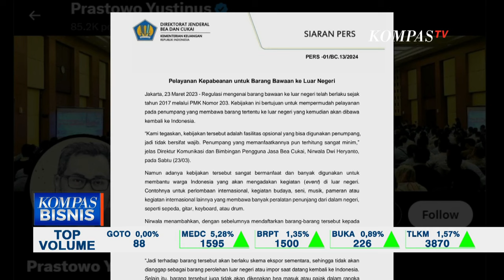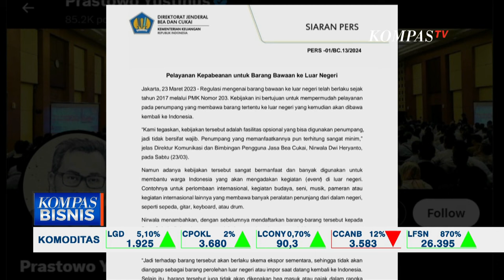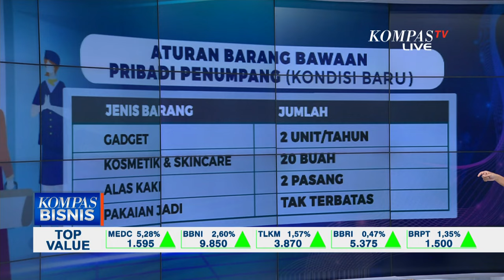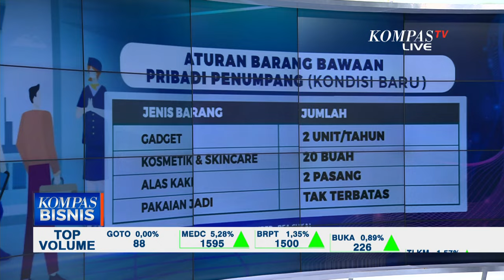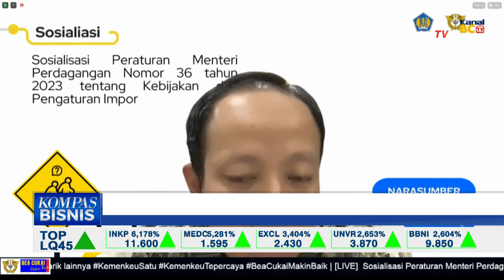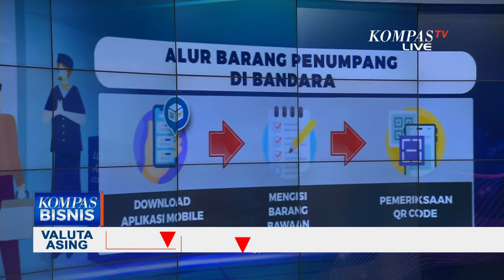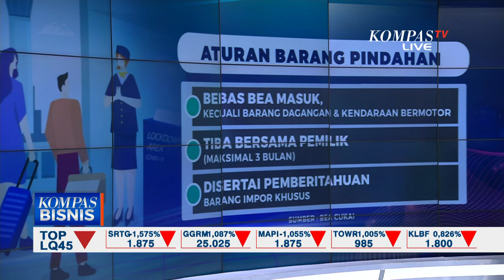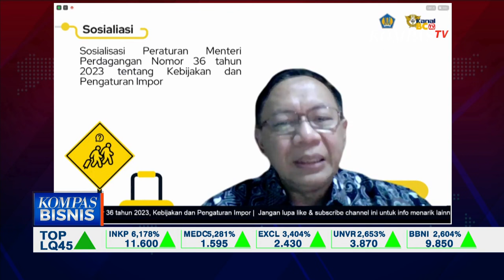Polemik soal Alur Aturan Barang Bawaan dari Luar Negeri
JAKARTA, KOMPAS.TV - Pekan lalu, polemik muncul pasca akun Instagram Beacukai Kualanamu mengeluarkan video aturan barang bawaan penumpang ke luar negeri.

Dalam video tersebut dijelaskan aturan, penumpang yang akan keluar negeri perlu melaporkan bawaan kepada petugas beacukai di gerbang kedatangan bandara, supaya saat pulang dari luar negeri barang-barang tersebut tak lagi kena pajak.

Belakangan video tersebut dihapus.

Kementerian Keuangan melalui Stafsus Menkeu Bidang Komunikasi, Yustinus Prastowo mengklarifikasi melalui akun resmi X.

Yustinus menjelaskan, deklarasi barang adalah imbauan untuk penumpang yang membawa barang "high value goods" seperti sepeda, barang keperluan pameran atau konser, dan tidak bersifat wajib.

Layanan deklarasi pun diberikan di area keberangkatan, bukan di area kedatangan.

Kemenkeupun meminta maaf atas kegaduhan yang timbul.

Yustinus juga menyematkan rilis resmi beacukai sebagai klarifikasi.